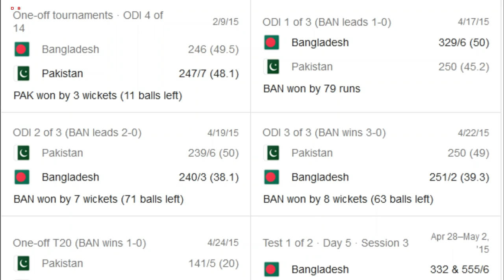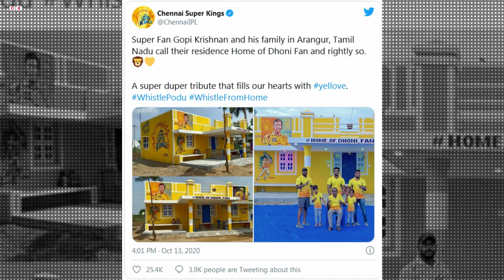ভাইরাল আইপিএলে ধোনি ভক্তের অদ্ভুত কান্ড! BD Cricket Update_BD vs Pak_IPL 2020_Dhoni Fans_Sports News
(1)

pakistak vs Bangladesh Series 2015 এর পর Bangladesh  এ আর কখনো আসেনি Pakistan. তবে এবার Pakistan Cricket Team আসছে Bangladesh এ Test & t-20 series  খেলতে।

(2)

Indian Premier League (IPL) এর ১৩ তম আসরে (IPL 2020) Chennai Super Kings তাদের রং হাড়িয়ে বসেছে। কিন্তু তবুও MS Dhoni Fan দের আশা CSK কিছু একটা করে দেখাবে। তাইতো এবার, CSK & MS Dhoni সম্বলিত  ছবি যুক্ত করে বিরাট এক House  নির্মান করেন Dhoni Fans. যার নাম দেন The Home Of Dhoni Fans.

(3)

IPL Best First Ball Delivery  করেছেন কে? এমন প্রশ্নের সোজাসাপ্টা উত্তরই আসবে Anrich Nortje কে নিয়ে। DD vs RR Match এ Anrich Nortje 150  km/s এর চেয়েও বেশি বল করে চমকে দিয়েছেন বিশ্বকে। রেকর্ড করেছে IPL History তে 2012 Match এর পরে Best First Ball করে।